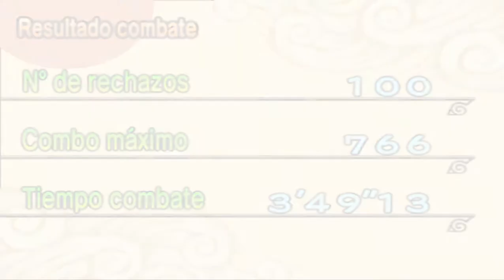Naruto Shippuden Ultimate Ninja 5 #14 Derrotar A 100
Hola Gamers seguimos esta vez con la prueba de iruka sensei